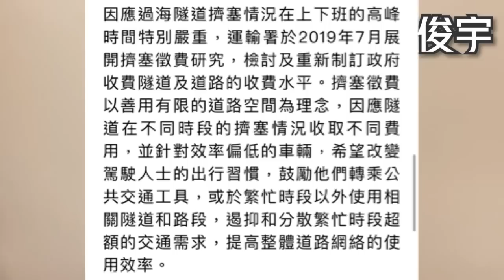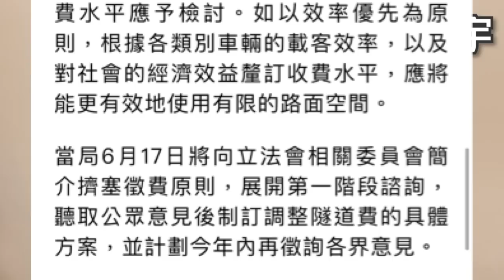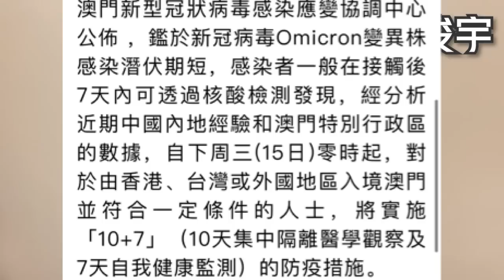或不同時段不同收費？針對私家車用過海隧道？網民嘲無良套房似公廁？11-6-2022